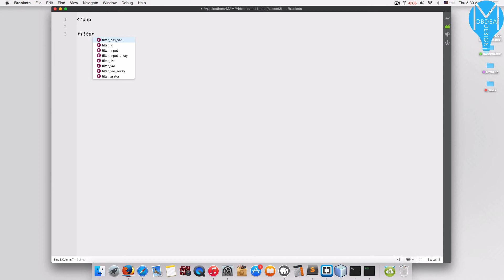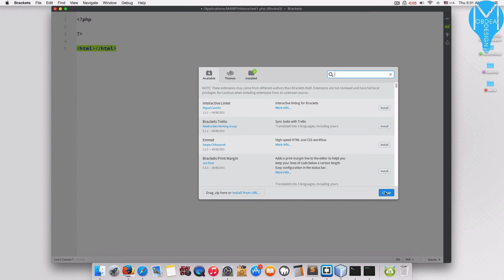كيفية جعل محرر البراكتس يكمل ال PHP تلقائي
اسمي : سليمان حسين سليمان .. عمري ١٨ سنة.

وقريبا
مراجعات تقنية + بودكاست لبعض النصائح ..
انتظرونا ...